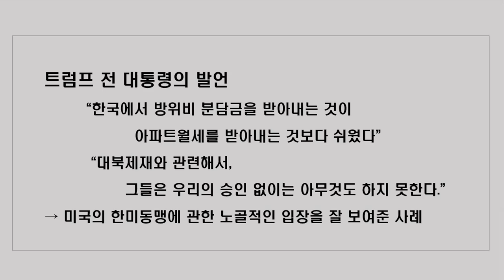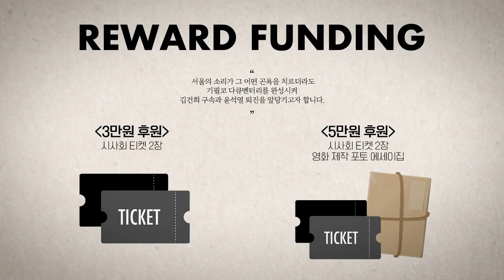대일굴욕외교 그 뒤에는 미국이 있다!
△ 월~금 오전 8시 : 유용화의 뉴스코멘터리
 △ 월~금 오후 8시 : 이정헌의 허니라이브
 △ 월수금 오후 1시 : 박예슬의 톡터뷰
 △ 월 오후 3시 : 백은종 양희삼 안진걸의 세상속으로
 △ 화 오후 1시 : 백은종 깨어있는 대구 시민들의 가짜뉴스 팩트 체크
 △ 화 오후 5시 : 백은종 정대택의 응징의 부활
 △ 수 오후 3시 : 김태형 백자의 ㅆㄷㄱ (싸다구)
 △ 목 오후 2시 : 김맹구와 선을 넘는 사람들